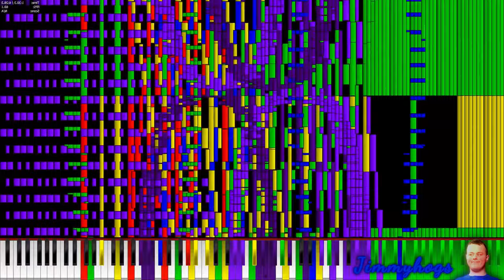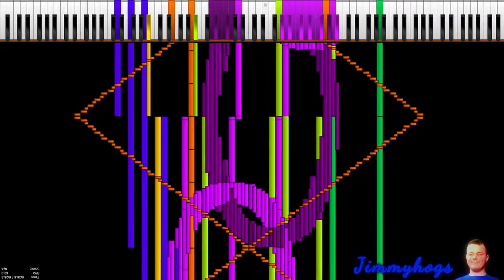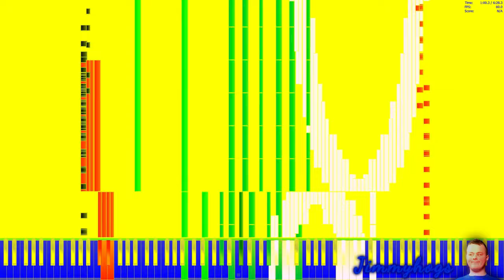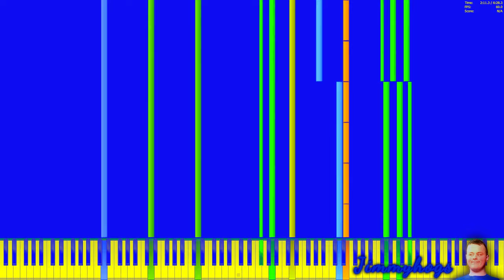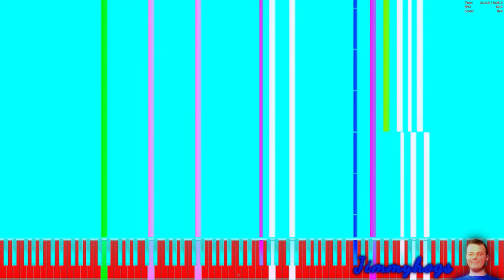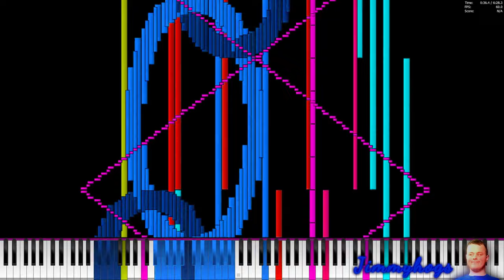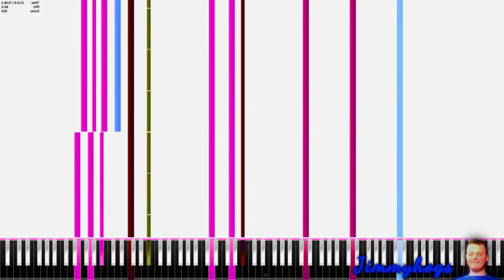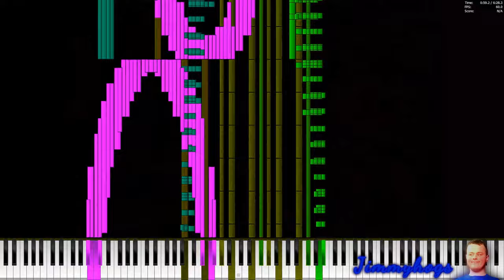Preview 2 Tau V2 Effects (Preview 2YADE Effects)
Requested by: @ChiknHogs Alt
This version of the Preview 2 may be cool and all, but
imagine if I remade "Preview 2 Tau Extended^7" hehe